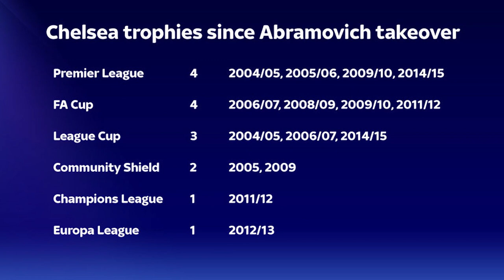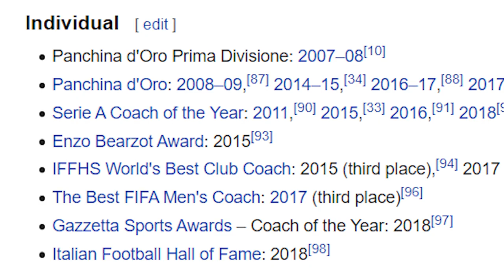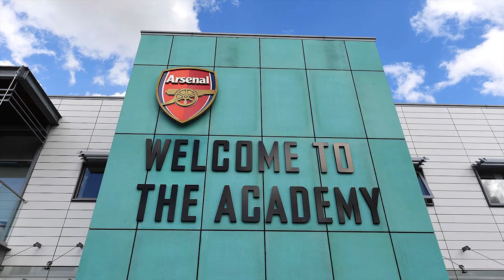Massimiliano Allegri - Next Arsenal Manager? | Gunners Daily 🔴⚪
I make videos about Arsenal football club, everything from daily news, transfers and interesting facts to stories, compilations, on this day etc.

As someone who has been a fan of this club all my life, I try to bring everything regarding Arsenal closer to other fans and share my love for this club with other Gunners.

For some of my videos it takes me well over 20 hours of editing to make them, so if you like my content I would appreciate it if you would subscribe to my channel. 🙌